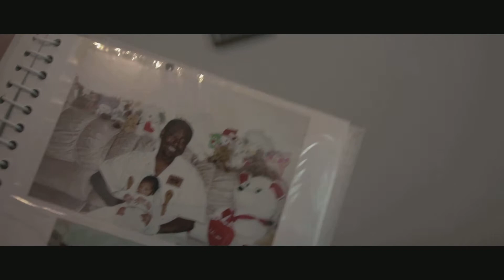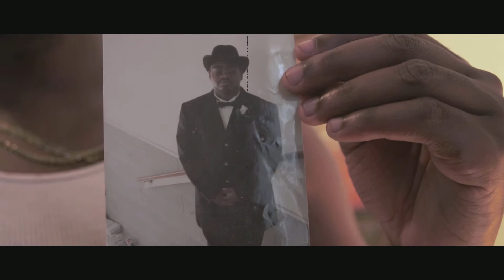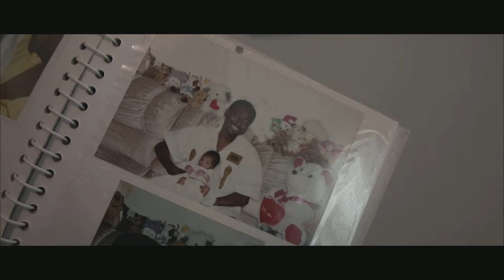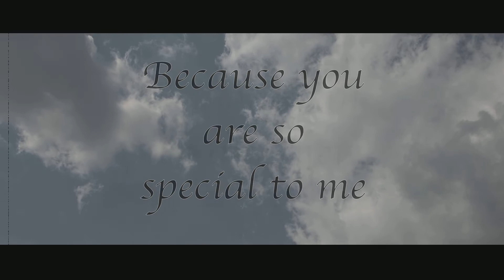Heathcliff -Official Video (feat. Don Cov & Amb3r)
Dedicated to my late father Ruben Covington  and his late father William Covington
3 generations of positive black fatherhood.
DysfunctiOnAl ProduXshuns